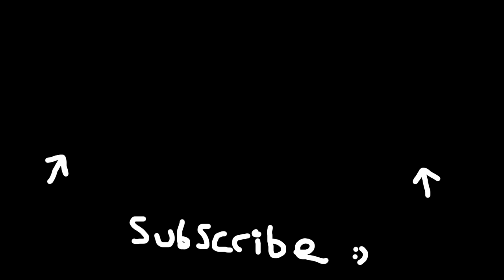How To Open the Warzone Bunkers Guide (Urzikstan Easter Egg Tutorial Season 3 Reloaded) Warzone S3R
Gaz x

- Extra Tags -

The End?

Hey, Catch!